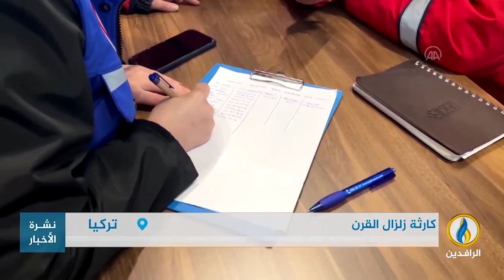تقرير إخباري.. الحكومة التركية أثبتت مدى نجاعة طرقها وأساليبها في احتواء الأزمات والكوارث